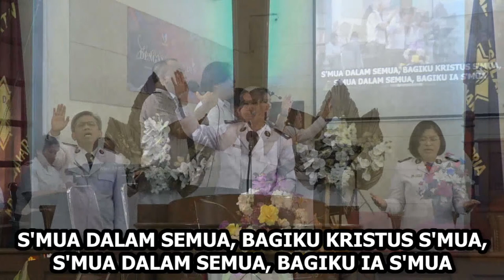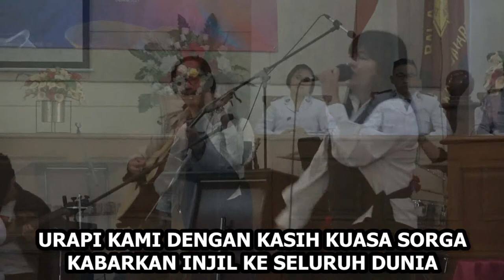Ibadah Kenaikan Tingkat Kadet Angkatan Pembela Keadilan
Pada hari ini, Minggu, 14 Mei 2023, para kadet angkatan Pembela Keadilan akan dinaikkan menjadi kadet tingkat kedua. Ibadah secara onsite dilaksanakan di Gedung Gereja Bala Keselamatan Korps 1 Jakarta. Acara ini akan disiarkan secara langsung channel The Salvation Army Indonesia pada pk. 17.00 WIB.

Mari dukung dalam doa bagi acara ini dan mari doakan ke-37 Kadet Angkatan Pembela Keadilan.